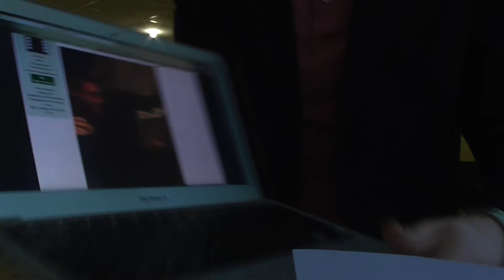Ораторское 2015. Ступень 6. Часть 1.1